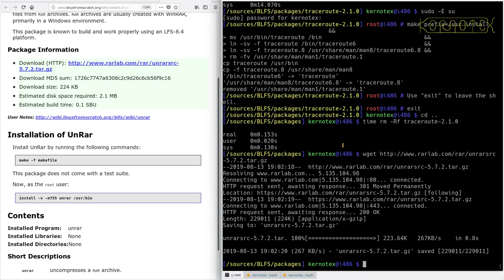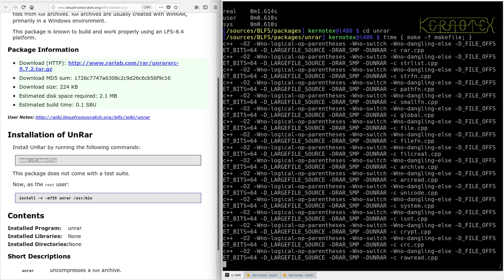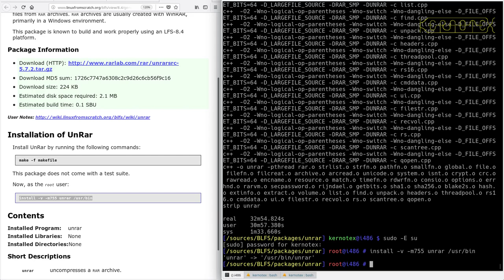LFS on an Intel i486 Episode 184 - BLFS 20: UnRar-5.7.2